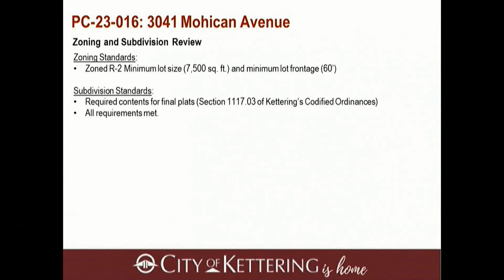Kettering Planning Commission Meeting of August 21, 2023